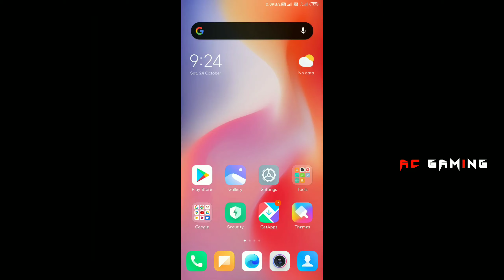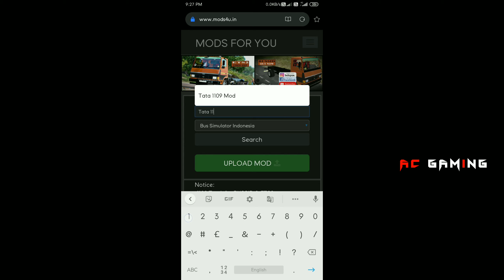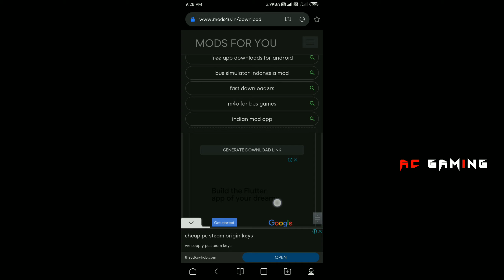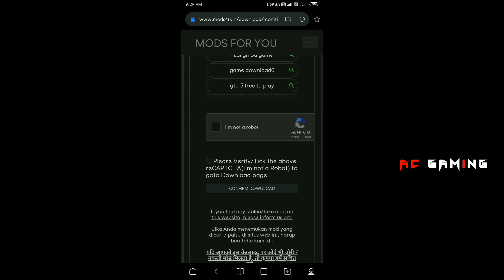India,s First Tata 1109 Truck Mod🔥On Bussid | Full Explained Video தமிழ் | Free Mod Download Now 🥰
🎮"Ac gaminG" நமது சேனல் ♥️- நமது தாய்மொழி தமிழில்..🥰

➡️ Mod Credit By - Freak Gamer
📱Device using - Mi note 5 pro
▶️ Editing - kinemaster

உங்களுக்கு வேற எந்த மாதிரி 🎦வீடியோஸ் வேணும் என்றாலும்➡️ COMMENT  பண்ணுங்க !!!

நன்றி 🥰.